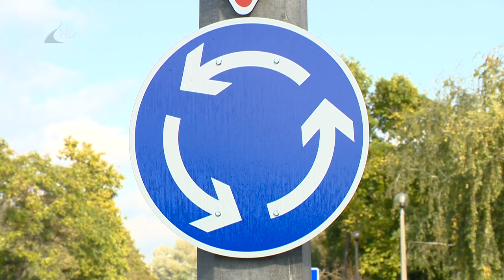Bezárul a nagykörút Nyíregyházán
Teljessé válik a négysávos forgalom Nyíregyháza nagykörútján. A város önkormányzata 5,6 milliárd forintos kormányzati támogatásból valósítja meg a Vasútállomás és a Debreceni út közötti szakasz megépítését. Az érintett szakaszon gyalog- és kerékpárutat, valamint öt darab jelzőlámpás csomópontot is építenek. A munkálatok márciusban kezdődnek és várhatóan 2024 első felében fejeződnek be.